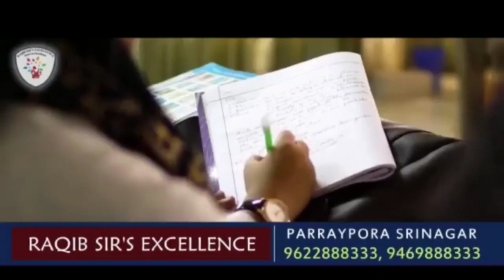Personality Development Programme was organised today at Pattan